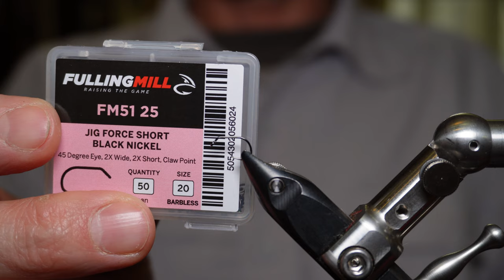CDC (Cul De Canard): como montarla para hacer ninfas? alas de CDC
CDC es de sus siglas en francés, una pluma que se obtiene del pato y en particular de aquellas cercanas a la glándula Peern, por la espalda del mismo cerca de su traste o culo. Por eso también se le conoce en español como culo de pato. En este video enseño como montar el CDC o culo de pato o cul de canard en una ninfa, montamos alas de CDC para obtener un un efecto más realista a la ninfa imitando las patas y otras protuberancias con la movilidad que puede hacer la diferencia al momento de incitar una trucha o salmonido a tomarla.